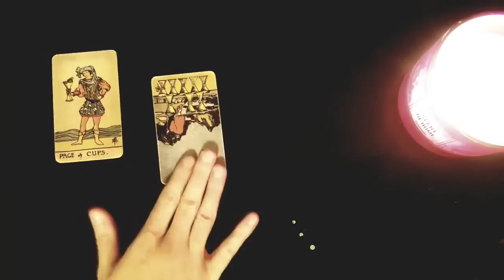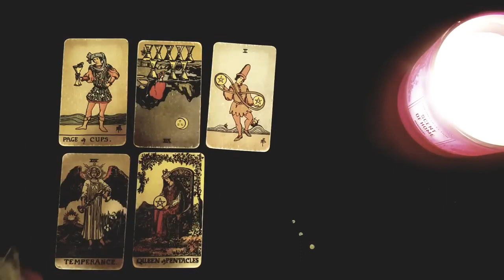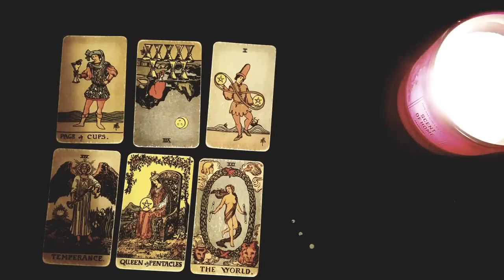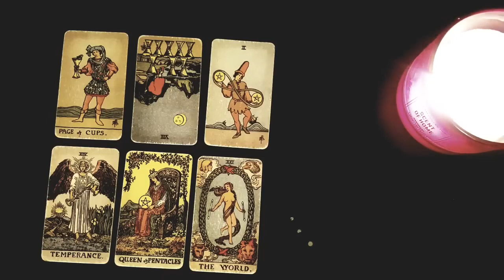VIRGO ❤️💣 WOW! SOMEONE'S DROPPING A BOMB! 💣💥 A MAJOR SHOCKING CONFESSION! 21ST-27TH AUGUST 2023